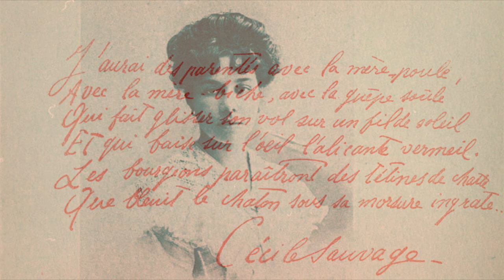Cécile SAUVAGE – Qui est-elle ? (France Culture, 1984)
Voici la publication du dimanche, jour dédié aux poètes du XXème siècle :
L’émission des « Chemins de la Connaissance », par Jean Markale, diffusée le 26 janvier 1984 sur France Culture.

[RAPPEL des jours de publication :
- Mardi : poésie médiévale ;
- Mercredi : poètes de la Renaissance ;
- Jeudi : poètes de l'Âge classique et baroque ;
- Samedi : poètes de la Modernité ;

Si tu lis jusqu’ici, commente avec un « Merci Sauvage ».